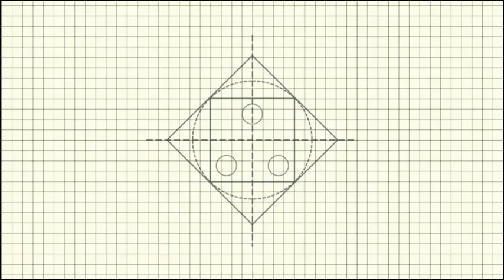onion painting 🎨 for kids